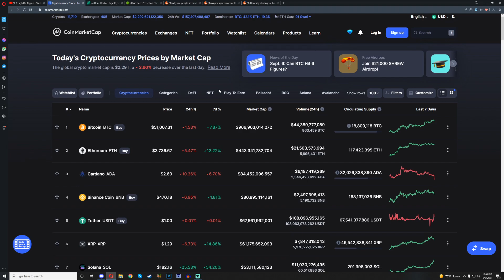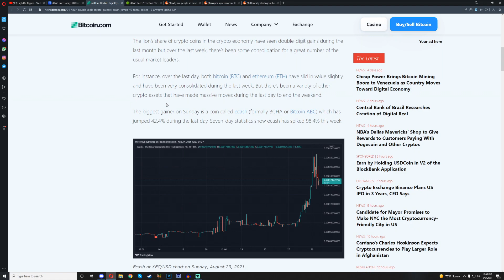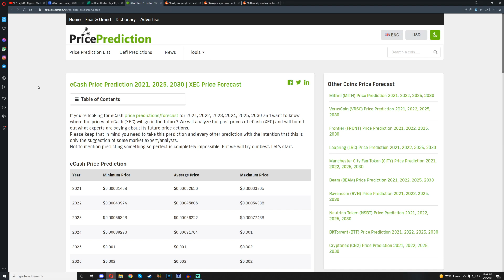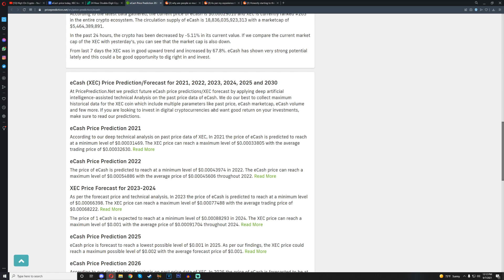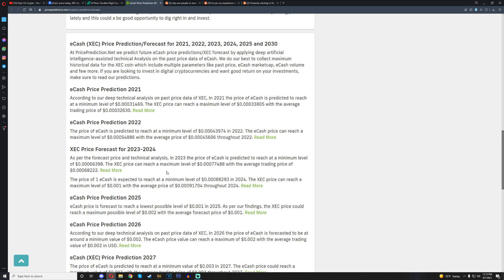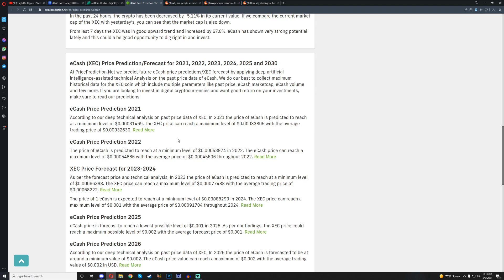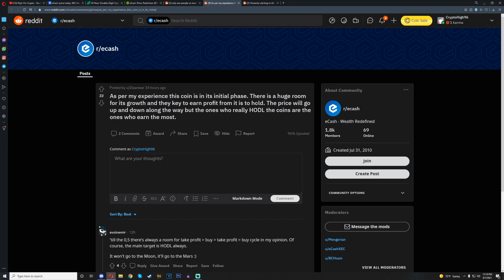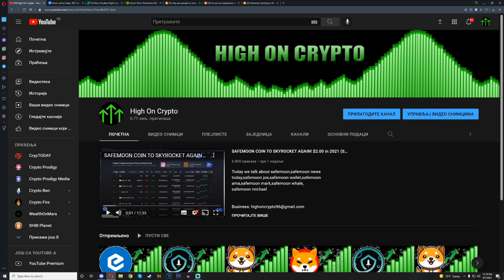ECASH XEC COIN TO SKYROCKET TO $0.5 in 2021! (ECASH Price Prediction)